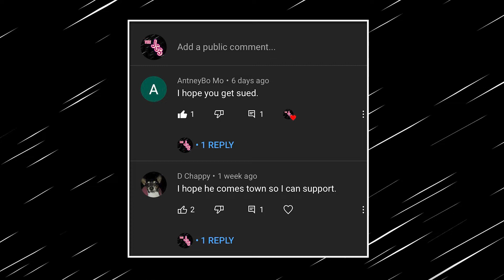PLAYING AN ESPN HOST IN FRONT OF MILLIONS | The Jacob Cooperman Show Episode 10 side A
The guys sit down in the stu to chop it up about: Coop playing ESPN host Dave Rothenberg in a penalty kick shootout, Netflix adding video games, and the reaction and legality of the previous Bill Cosby clip they released!

This is Side A, Side B will be released later in the week!